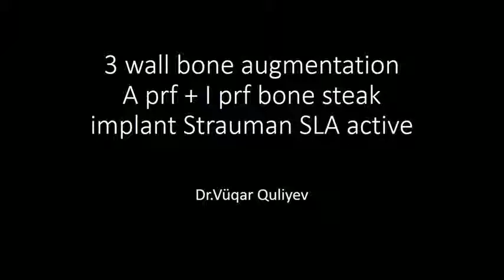A prf with I prf Bone steak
3 wall bone augmentation Dr.Vugar Guliyev